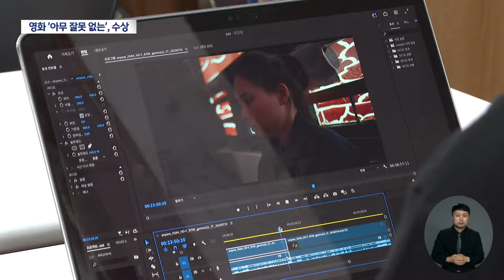‘대구영화학교’ 1기 출신 감독···춘천영화제 심사위원 대상 | 대구MBC뉴스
대구영화학교 1기 출신인 박찬우 감독의 단편 영화 '아무 잘못 없는'이 춘천영화제 한국 단편 경쟁 부문에서 심사위원대상을 받았습니다.

대구·경북을 배경으로 가족 간의 갈등과 욕망, 상실의 아픔을 다룬 작품으로 관객에게 다가가는 힘이 있다는 평을 듣고 있습니다.

내용: ‘대구영화학교’ 1기 출신 감독···춘천영화제 심사위원 대상 - 이태우 기자